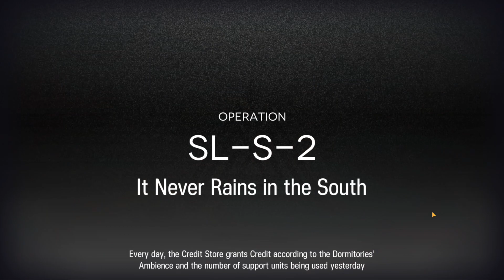[Arknights] SL-S-2 Walkthrough